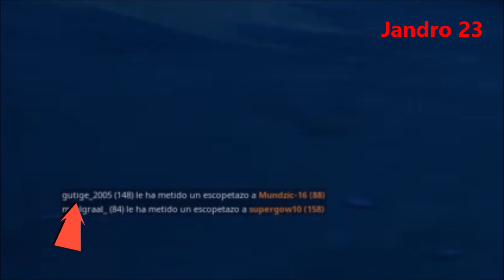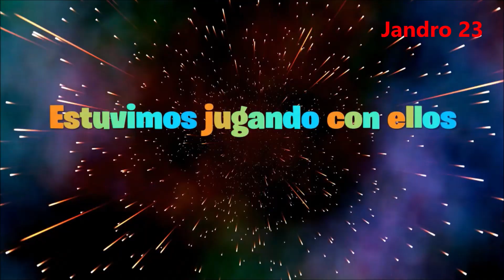LOS MATO EN FORTNITE Y NO CREERÁS LO QUE SUCEDIÓ...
✨Código de creador: JANDRO-23-YT✨

En este vídeo vamos a ver una experiencia en Fortnite increíble, no te lo pierdas.